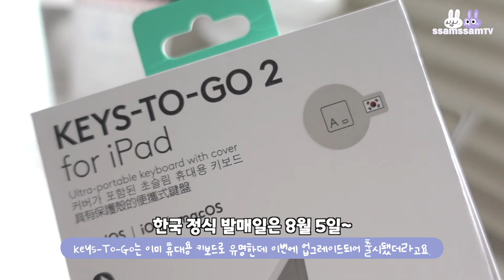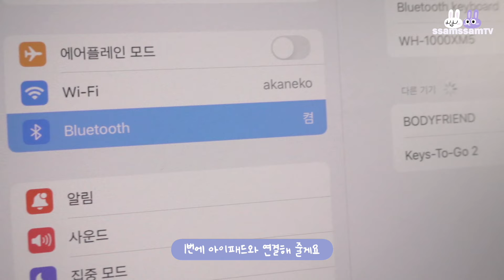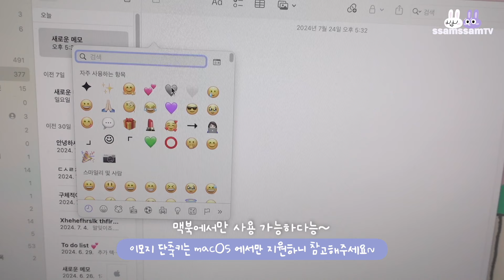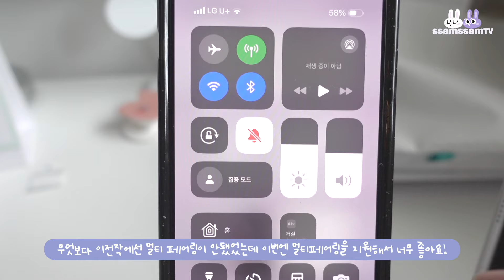(sub) 정말 얇고, 정말 가벼운! 아이패드 휴대용 키보드는 이제 이걸로 정착~! / 키감 업그레이드 돼서 출시된 / 로지텍 Keys-To-Go 2 for iPad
이제 외출시 휴대용 키보드는 이걸로 챙기세요~!
기존의 Keys to go 는 휴대성에 몰빵한 휴대용 키보드 였다면 새로운 Keys to go 2 는 키감 업그레이드와 함께 고급스러워진 디자인까지~ 완전 제맘에 쏙~! 들었어요.
정식 발매일은 8월 5일!

* 이 영상은 로지텍에서 제품만 제공받아서 제작되었습니다.

🎶BGM
셀바이뮤직 (유료사용)